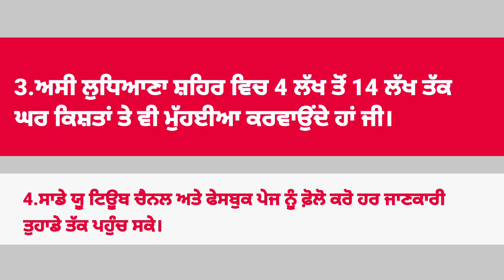70 GAJ HOUSE SALE CHANDIGARH ROAD LUDHIANA ਸੁੰਦਰ ਘਰ ਵਿਕਾਊ ਲੁਧਿਆਣਾ 32.50 LAKH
70 GAJ 1.5 STORY HOUSE FOR SALE IN GTB NAGAR MUNDIAN KALAN CHANDIGARH ROAD LUDHIANA PRICE 3250000/- RUPEES
3 BEDROOMS OPEN KICHAN BATHROOM STAIRS ETC

Welcome.
ਜੀ ਆਇਆਂ ਨੂੰ .
. GURWINDER HOMES .
SALE AND PURCHASE
ALL KIND OF PROPERTY LIKE INDEPENDENT HOUSES FLAT APARTMENT BUNGLOW VILLAS FARM HOUSE KOTHI LUXURY HOMES
1. ਜੇਕਰ ਤੁਸੀਂ ਵੀ ਕੋਈ ਘਰ ਕੋਠੀ ਵੇਚਣਾ ਚਾਹੁੰਦੇ ਹੋ ਤਾਂ ਸਾਡਾ ਹੇਠਾਂ ਦਿੱਤੇ ਲਿੰਕ ਤੇ ਕਲਿਕ ਕਰਕੇ ਫਾਰਮ ਭਰ ਸਕਦੇ ਹੋ...

2. ਜੇਕਰ ਤੁਸੀਂ ਕਿਸੇ ਵੀ ਸ਼ਹਿਰ ਵਿਚ ਘਰ ਆਪਣੇ ਭਾਅ ਮੁਤਾਬਿਕ ਤੇ ਆਪਣੇ ਸ਼ਹਿਰ ਵਿੱਚ ਖਰੀਦਣਾ ਚਾਹੁੰਦੇ ਹੋ ਤਾਂ ਸਾਰੀ ਜਾਣਕਾਰੀ ਸਾਡੇ ਹੇਠਾਂ ਦਿੱਤੇ ਲਿੰਕ ਤੇ ਕਲਿੱਕ ਕਰਕੇ ਫਾਰਮ ਭਰੋ ਜੀ
ਅਸੀ ਤੁਹਾਡੇ ਬਜਟ ਤੇ ਤੁਹਾਡੇ ਮਨਪਸੰਦੀਦਾ ਸ਼ਹਿਰ ਵਿਚ ਘਰ ਵੀ ਮੁੱਹਈਆ ਕਰਵਾਵਾਂਗੇ

3.ਲੁਧਿਆਣਾ ਸ਼ਹਿਰ ਵਿਚ 4 ਲੱਖ ਤੋਂ 14 ਲੱਖ ਤੱਕ ਸਸਤੇ ਮਕਾਨ ਦੇਖਣ ਲਈ ਸਾਡੇ ਨਾਲ ਜੁੜੋ ਜੀ

4.ਸਾਡੇ ਯੂ ਟਿਊਬ ਚੈਨਲ ਅਤੇ ਫੇਸਬੁਕ ਪੇਜ ਨੂੰ ਫ਼ੋਲੋ ਕਰੋ ਹਰ ਜਾਣਕਾਰੀ ਤੁਹਾਡੇ ਤੱਕ ਪਹੁੰਚ ਸਕੇ।

Upload ਵੀਡਿਉ ਡਿਲੀਟ ਨਹੀਂ ਹੋਵੇਗੀ
ਪਰ price title and discription ਵਿਚੋਂ ਹਟਾ ਦਿੱਤੇ ਜਾਣਗੇ
ਸਿਰਫ ਘਰ ਵੀਡੀਓ ਟੂਰ ਰਹਿ ਜਾਵੇਗਾ

ਵਿਕਾਊ ਕੋਠੀ ਪਟਿਆਲਾ ਵਿੱਚ  house for sale in Patiala
ਵਿਕਾਊ ਕੋਠੀ ਬਠਿੰਡਾ ਵਿੱਚ house for sale in  BATHINDA
ਵਿਕਾਊ ਕੋਠੀ ਕਪੂਰਥਲਾ ਵਿੱਚ house for sale in  kapurthala
ਵਿਕਾਊ ਕੋਠੀ ਸੰਗਰੂਰ ਵਿੱਚ  house for sale in sangrur
ਵਿਕਾਊ ਕੋਠੀ ਰੂਪ ਨਗਰ ਵਿੱਚ house for sale in  rupnagar
ਵਿਕਾਊ ਕੋਠੀ ਫਰੀਦਕੋਟ ਵਿੱਚ house for sale in  faridkot
ਵਿਕਾਊ ਕੋਠੀ ਫ਼ਤਹਿਗੜ੍ਹ ਸਾਹਿਬ ਵਿੱਚ house for sale in fatehgarh sahib
ਵਿਕਾਊ ਕੋਠੀ ਮਾਨਸਾ ਵਿੱਚ house for sale in  mansa
ਵਿਕਾਊ ਕੋਠੀ ਮੁਕਤਸਰ ਵਿੱਚ  house for sale in mukatsar
ਵਿਕਾਊ ਕੋਠੀ ਸ਼ਹੀਦ ਭਗਤ ਸਿੰਘ ਨਗਰ ਵਿੱਚ house for sale in shaheed bhagat singh nagar sbs nagar
ਵਿਕਾਊ ਕੋਠੀ ਮੋਗਾ ਵਿੱਚ house for sale in moga
ਵਿਕਾਊ ਕੋਠੀ ਸਹਿਬਜ਼ਾਦਾ ਅਜੀਤ ਸਿੰਘ ਨਗਰ ਵਿੱਚ house for sale in S.A.S NAGAR
ਵਿਕਾਊ ਕੋਠੀ ਤਰਨਤਾਰਨ ਵਿੱਚ house for sale in tarn taran
ਵਿਕਾਊ ਕੋਠੀ ਬਰਨਾਲਾ ਵਿੱਚ  house for sale in barnala
ਵਿਕਾਊ ਕੋਠੀ ਪਠਾਨਕੋਟ ਵਿੱਚ house for sale in pathankot
ਵਿਕਾਊ ਕੋਠੀ ਫ਼ਾਜ਼ਿਲਕਾ ਵਿੱਚ house for sale in  fazilka
ਵਿਕਾਊ ਕੋਠੀ ਮਾਲੇਰਕੋਟਲਾ ਵਿੱਚ house for sale in malerkotla ਵਿਕਾਊ ਕੋਠੀ ਫ਼ਿਰੋਜ਼ਪੁਰ ਵਿੱਚ  house for sale in firozpur
ਵਿਕਾਊ ਕੋਠੀ ਲੁਧਿਆਣਾ ਵਿੱਚ  house for sale in ludhiana
ਵਿਕਾਊ ਕੋਠੀ ਅੰਮ੍ਰਿਤਸਰ ਵਿੱਚ house for sale in  Amritsar
ਵਿਕਾਊ ਕੋਠੀ ਗੁਰਦਾਸਪੁਰ ਵਿੱਚ house for sale in gurdaspur
ਵਿਕਾਊ ਕੋਠੀ ਹੁਸ਼ਿਆਰਪੁਰ ਵਿੱਚ  house for sale in hoshiarpur
ਵਿਕਾਊ ਕੋਠੀ ਜਲੰਧਰ ਵਿੱਚ house for sale in jalandhar
ਵਿਕਾਊ ਕੋਠੀ ਮਾਲੇਰਕੋਟਲਾ ਵਿੱਚ house for sale in malerkotla